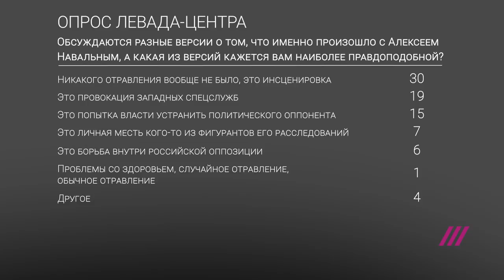«Коллективное решение»: новосибирские депутаты требуют возбудить дело об отравлении Навального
В Новосибирске, где благодаря умному голосования Алексея Навального, в местный парламент избрались оппозиционеры, десять депутатов горсовета потребовали возбудить уголовное дело по факту отравления Навального. Девять членов КПРФ и один независимый депутат направили обращение главе СКР Александру Бастрыкину о возбуждения уголовного дела на основании данных расследования Bellingcat и The Insider, авторы которого пришли к выводу, что политика отравило ФСБ. Один из авторов требования и многолетний соратник Навального Сергей Бойко рассказал в эфире Дождя, верят ли депутаты в успех своего обращения и как на него решились.

⚡️ Прямой эфир на сайте Дождя 24/7
⚡️ Доступ к закрытым программам. 150+ часов про политику, экономику, бизнес в России и за рубежом
⚡️ Кино и сериалы, музыка, лекции ведущих ученых, психологов и других профессионалов